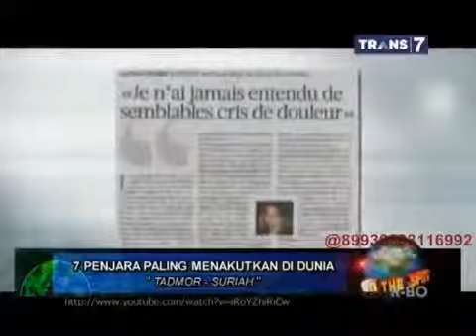On The Spot - 7 Penjara Paling Menakutkan di Dunia